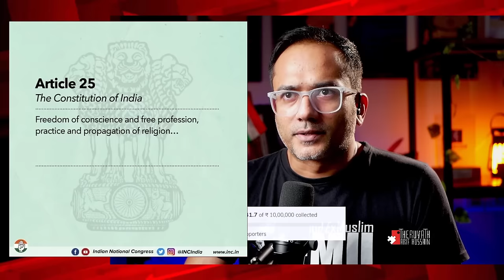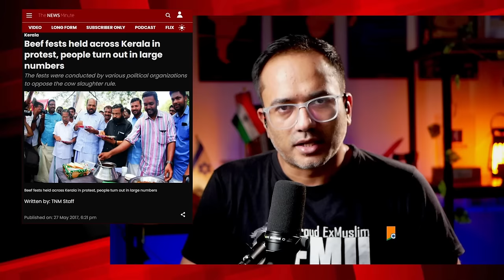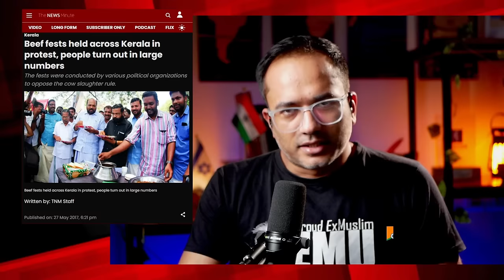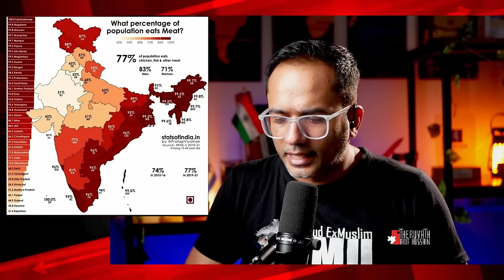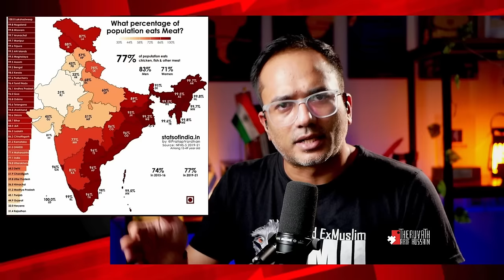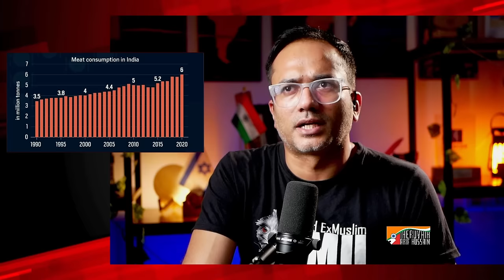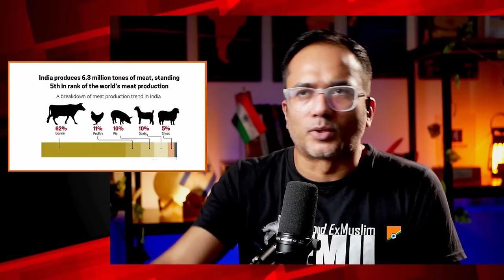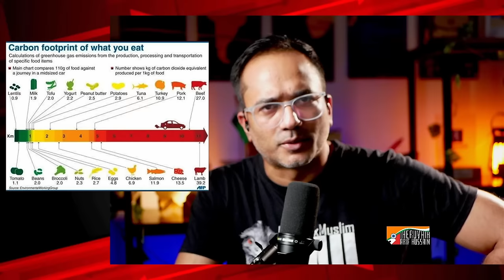ഐഡിയ ഈസ് ഗുഡ്, ബട്ട് ലെഗ് ഈസ് മയിൻ: കമ്മികളുടെ പോർക്ക് ഫെസ്റ്റ്..!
dyfi നടത്തിയ പോർക്ക് ഫെസ്റ്റ് വിവാദമായിരിക്കുന്നു...
ആ പശ്ചാത്തലത്തിൽ ഒരു നിരീക്ഷണം...
ബിസ്മിയും ചെല്ലി...!
ഇന്നലെ നടന്ന ലൈവിലെ പ്രസക്ത ഭാഗം...

SUPPORT PLEASE:
മുന്നോട്ടുള്ള യാത്രയിൽ നിങ്ങളുടെ പങ്കാളിത്തം ആഗ്രഹിക്കുന്നു...